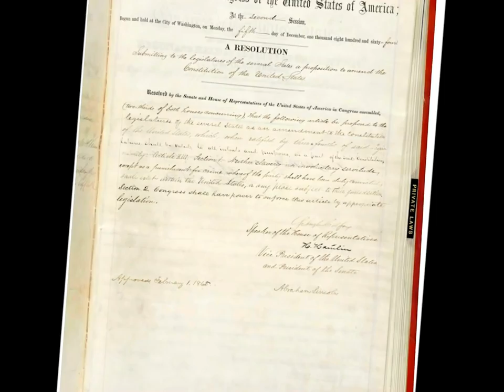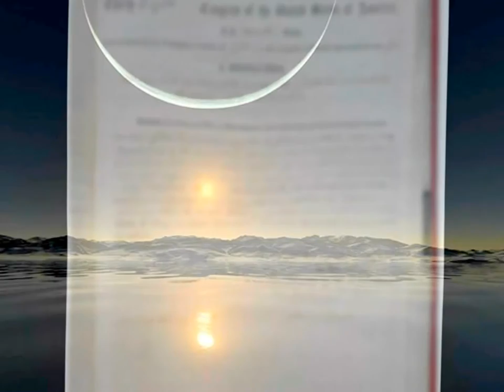Life's Game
Original song by Eric Deacon ... this song compares life to a game of chess